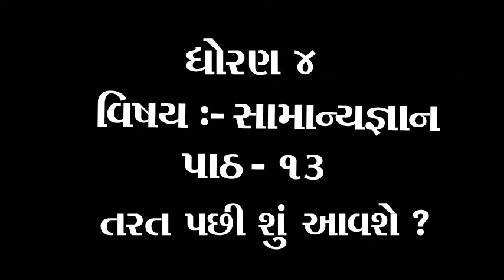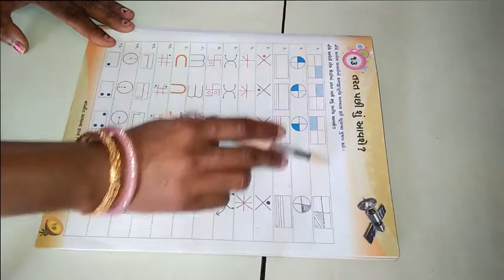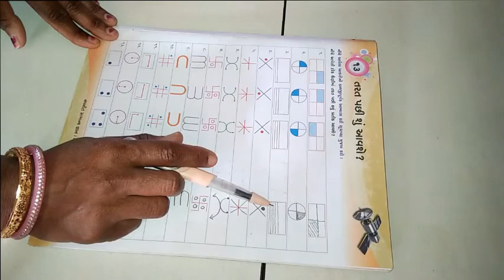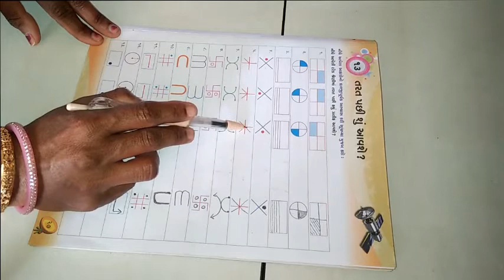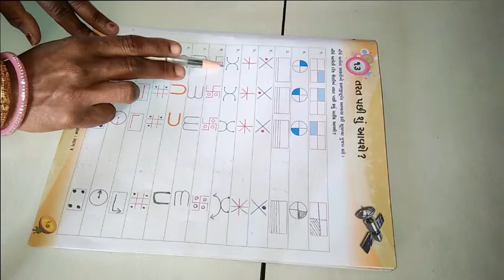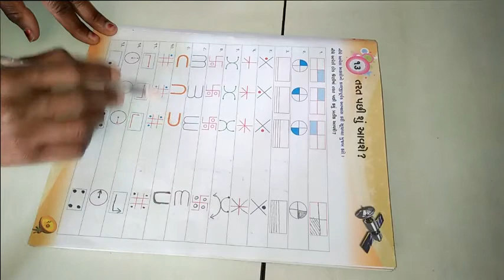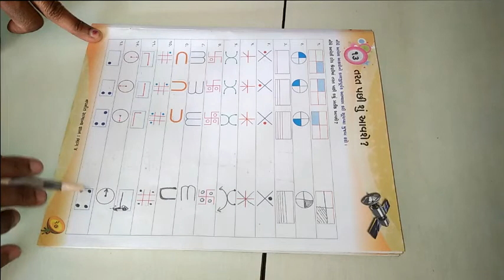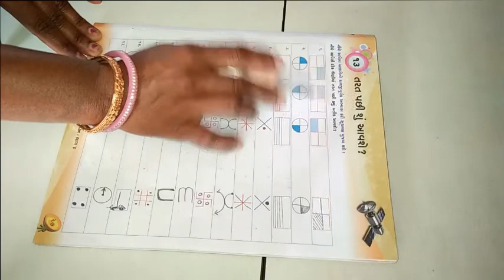ધોરણ ૪ વિષય સામાન્ય જ્ઞાન પાઠ ૧3 તરત પછી શું આવશે